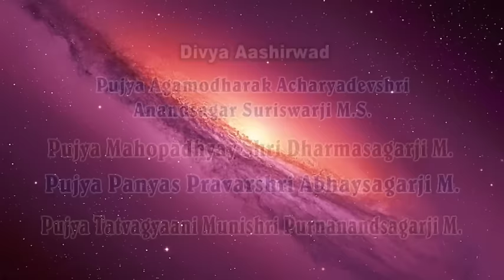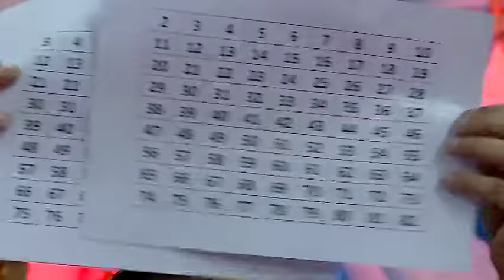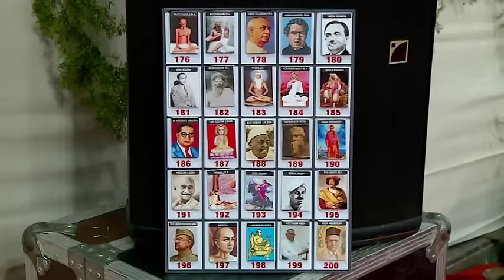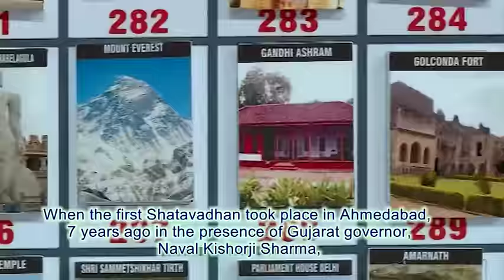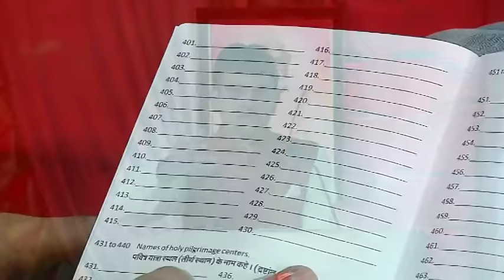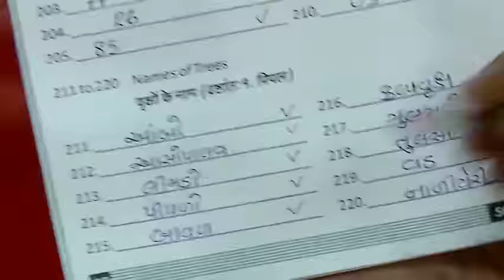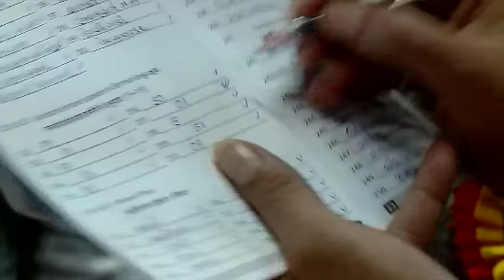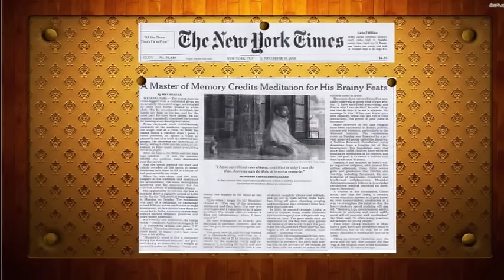500 Avdhan by Munsihri AjitChandra Sargarji MS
500 Avdhan by Disciple of Pujya Acharya Naychandra Sagari Suriji MS Munsihri AjitChandra Sargarji (NSCI), Worli, Mumbai 18